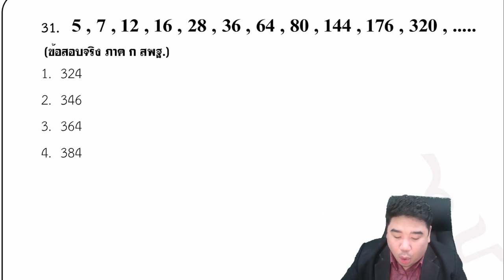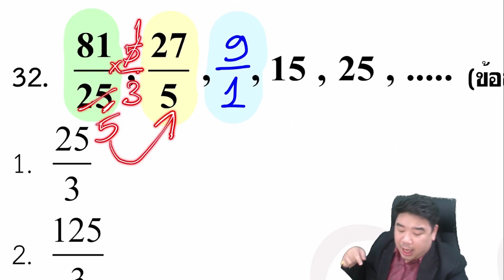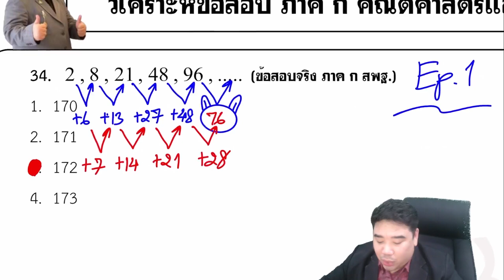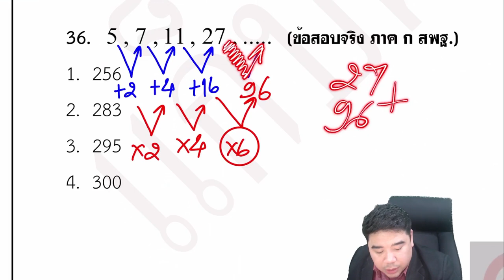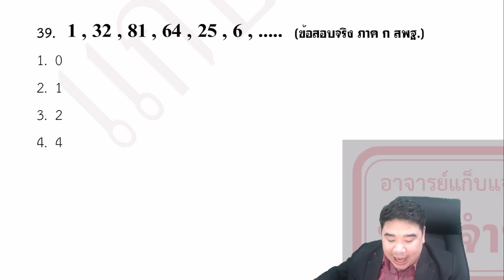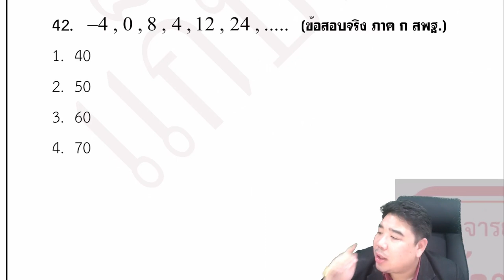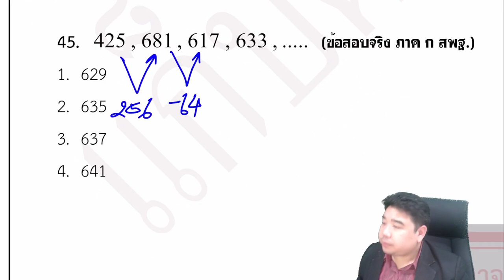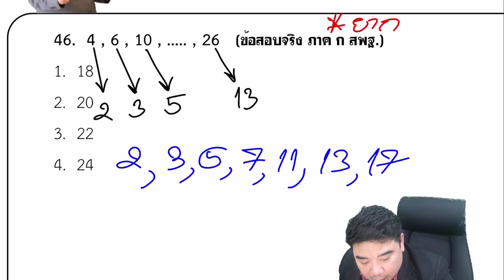อนุกรมมีกี่แบบ ❓ ...สำหรับเตรียมสอบข้าราชการทุกสังกัด... | ภาค ก คณิตศาสตร์